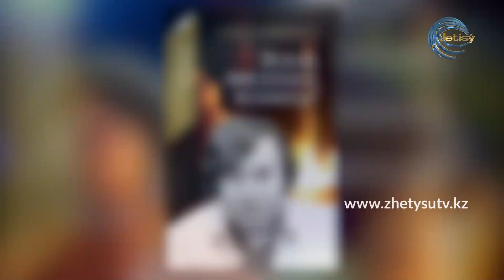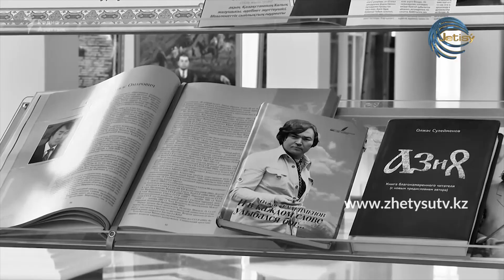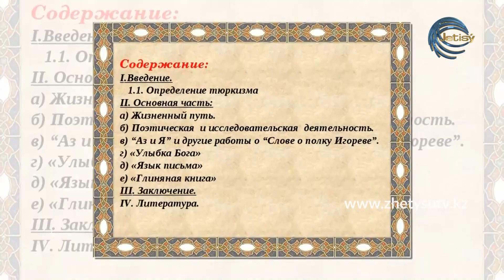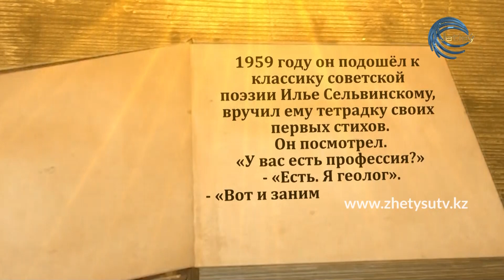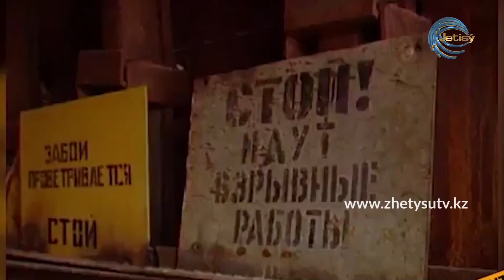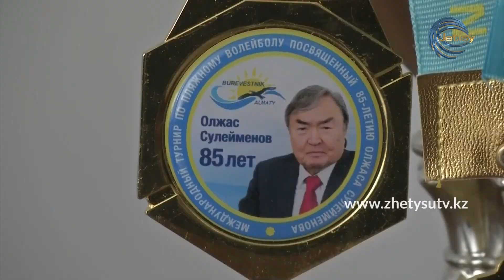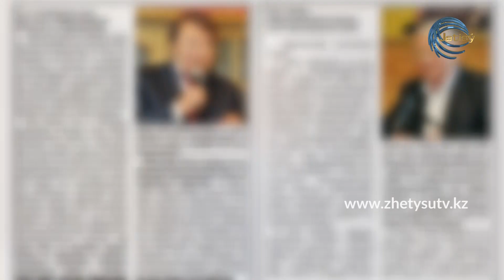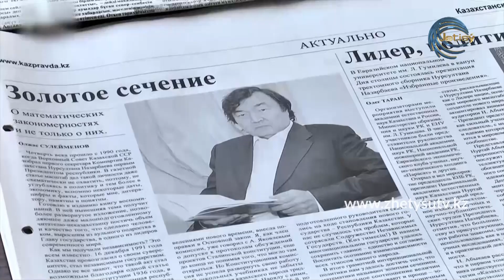Олжасу Сулейменову исполнилось 85 лет / 18.05.21